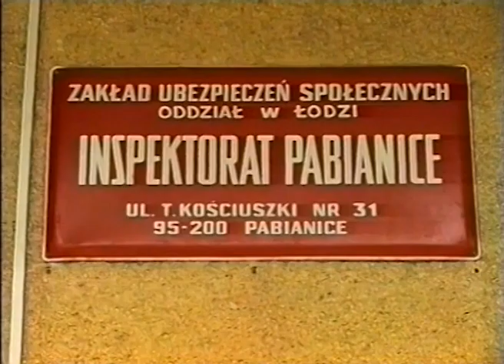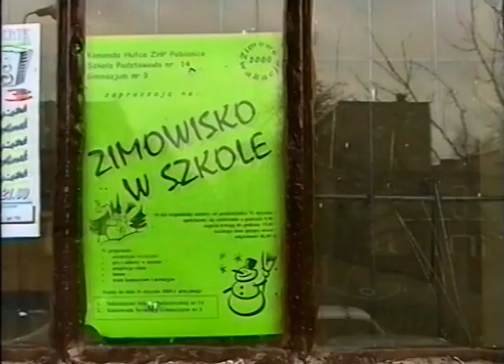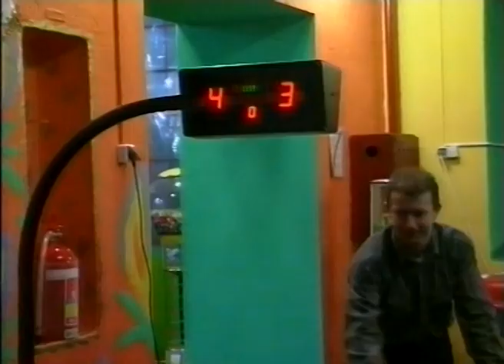TOP IKS 2000 02 11